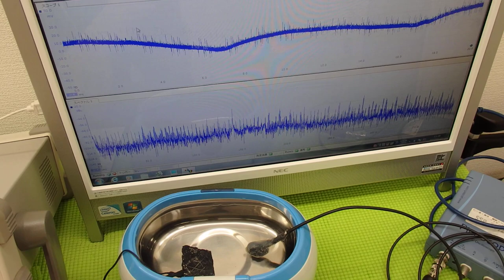超音波実験 Ultrasonic experiment